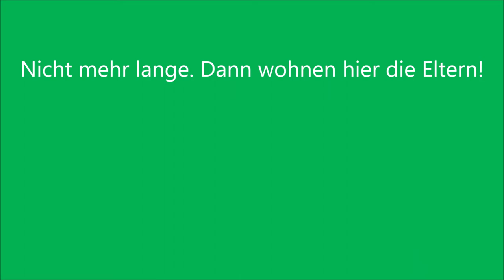Besucher auf Nest 2 - 03.04.20